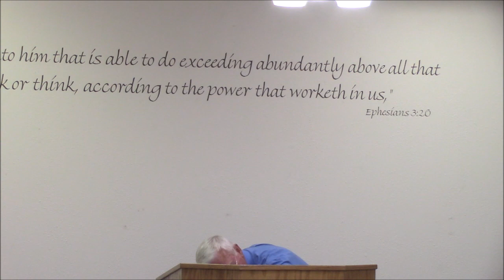Evening Message July 16, 2023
Faithfulness